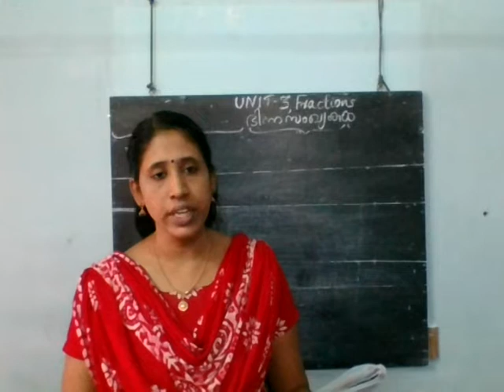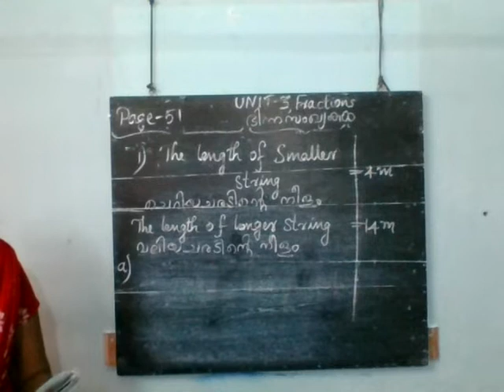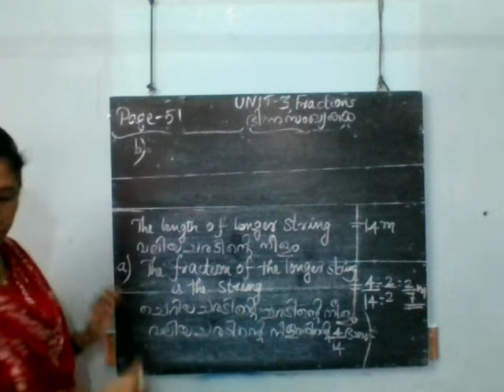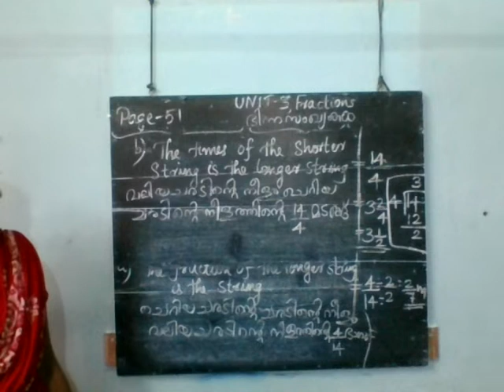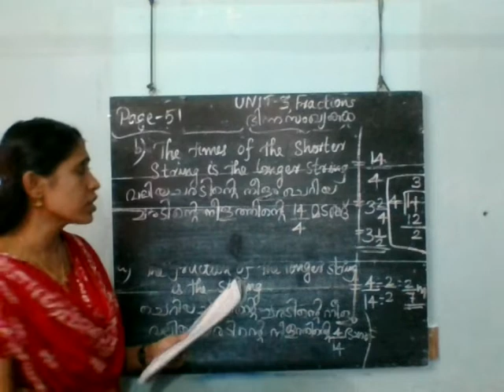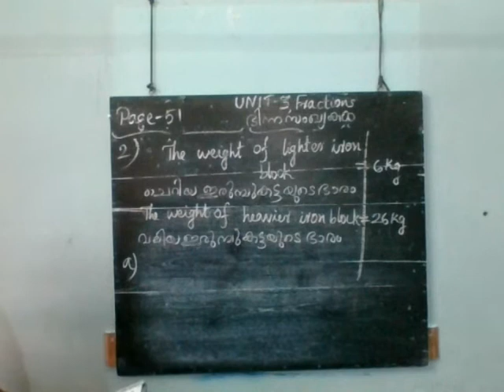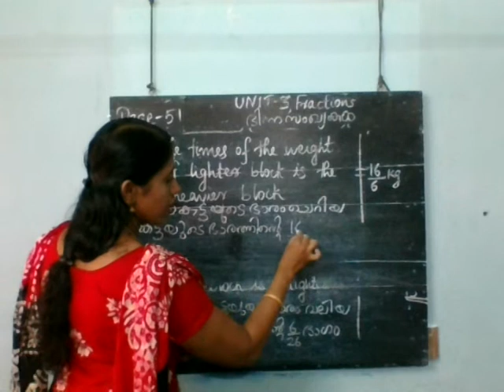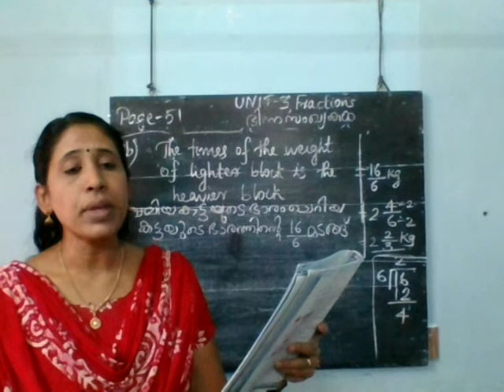CNNUPMATHS STD;6,UNIT-3,PART-16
KERALA SYLLABUS